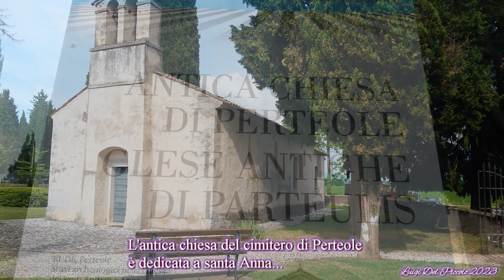I frescs te glesie di Parteulis dedicade ai SS Ane e Dree.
I Frescs de gleseute di Parteulis dedicade a Sants Ane e Dree.
Gli affreschi nella chiesetta di Perteole dedicata ai SS Anna e Andrea.
Notiti in chest canâl che mi fâs plasê: luigi del piccolo.youtube